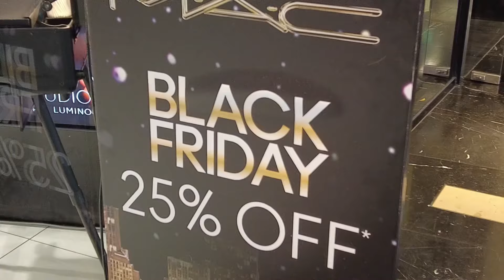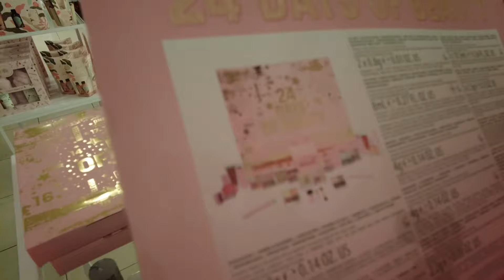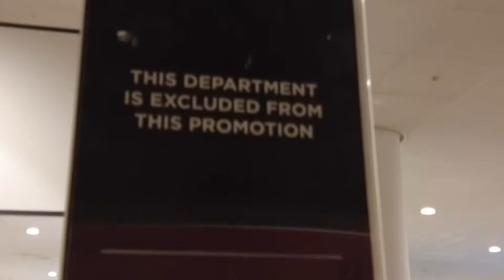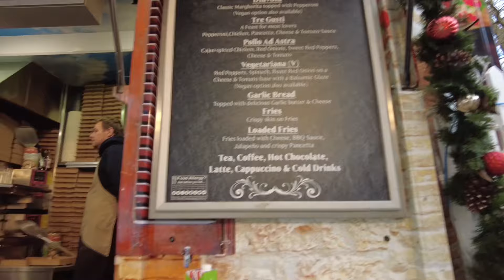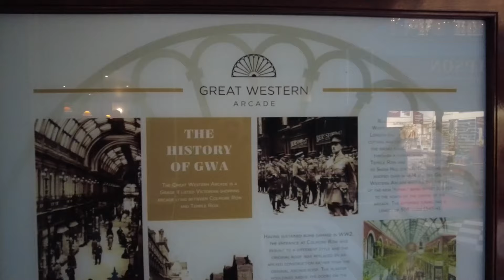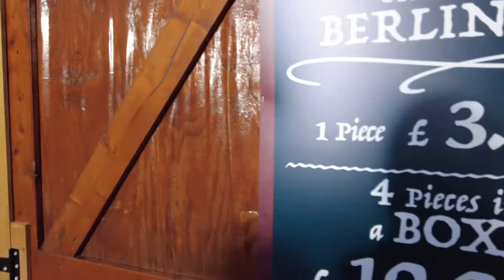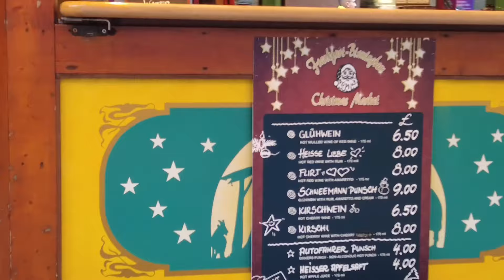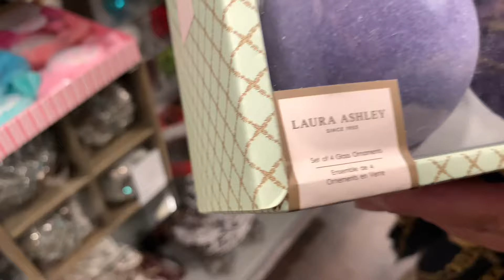MASSIVE OUTLET IN BIRMINGHAM, House of Fraser, TKMAX, CHRISTMAS MARKET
MASSIVE OUTLET IN BIRMINGHAM HMMM 🤔 House of Fraser, TKMAX, CHRISTMAS MARKET and MORE